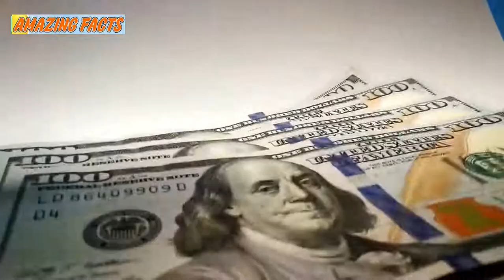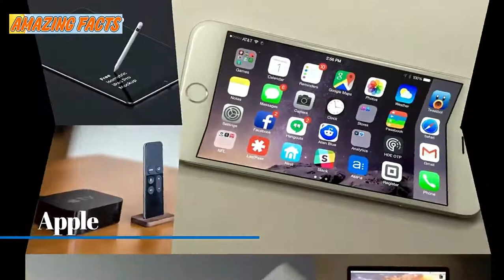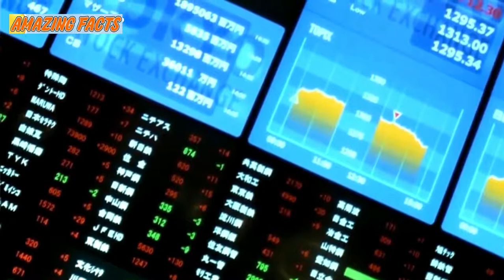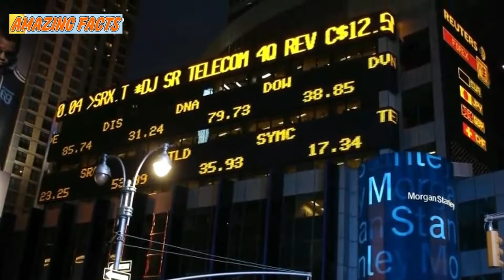19 Of History’s Most Insanely Expensive Mistakes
20 Of History’s Most Insanely Expensive Mistakes

We’ve all made mistakes that have hurt our wallets more than anything else.

But in the grand scheme of financial errors, a dollar here and there pales in comparison to the most expensive mistakes in history. These are the mistakes that would clean out just about anyone’s bank account or make them miss out on a lifetime’s worth of riches.

If you aren’t sitting down, you might want to do so, because these people, cities, and companies lost so much money that it might make you feel faint!

20 Of History’s Most Insanely Expensive Mistakes